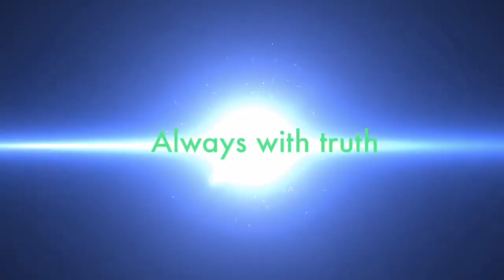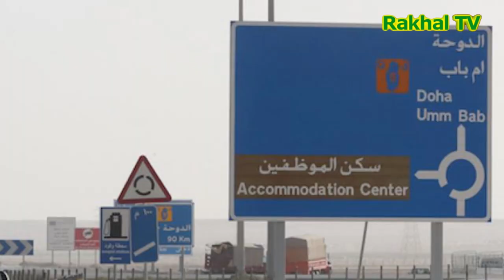মাহাথিরক মোহাম্মদকে বহিষ্কার | লাদাখ সীমান্তের পরিস্থিতি এখন নিয়ন্ত্রণে : চীন |উইঘুর নির্যাতনে চীন